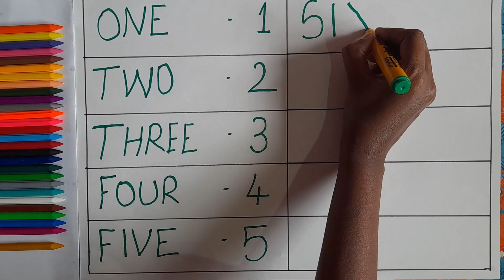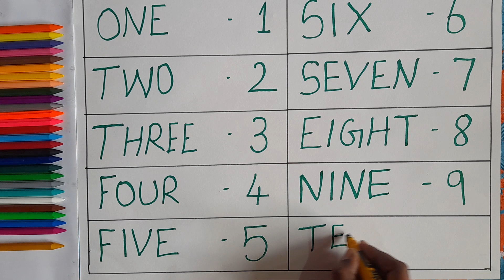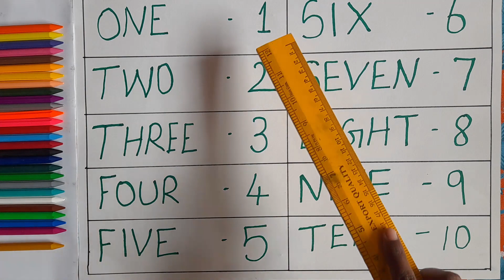One To Ten || 1 To 10 || Learn 1 To 10 Numbers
One To Ten || 1 To 10 ||

123 Numbers | 1234 Number Names | 1 To 15 Numbers Song | 12345 learning for kids | Counting Numbers

Your query:

learn numbers
learn numbers
learn colors
123 counting
1234 song
12345
number songs
number 1-100
numbers for kid
12345 rhymes
12345 kids songs
123 counting for kids
123 counting song
123 song
abc 123